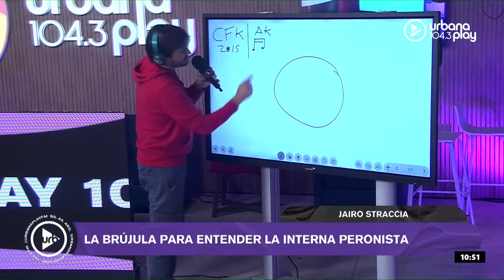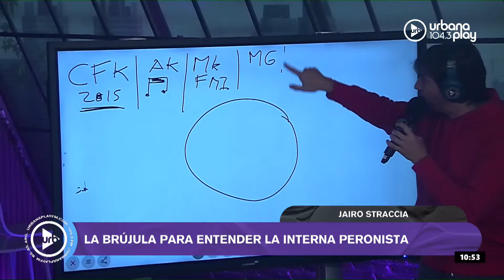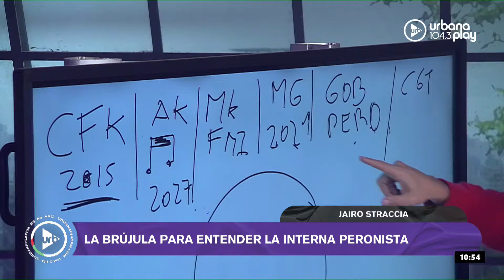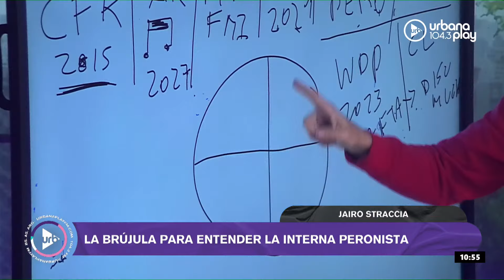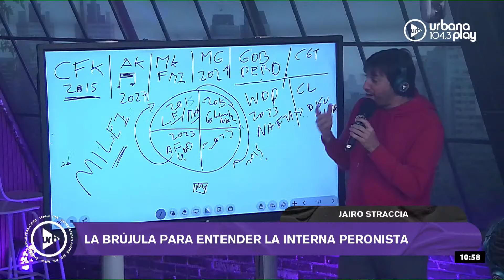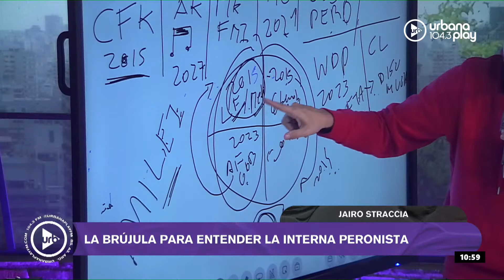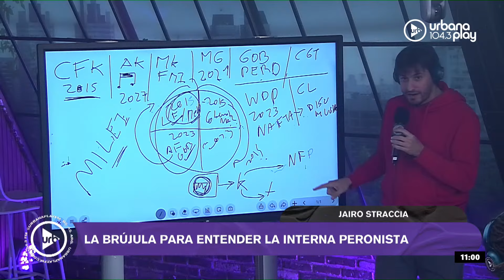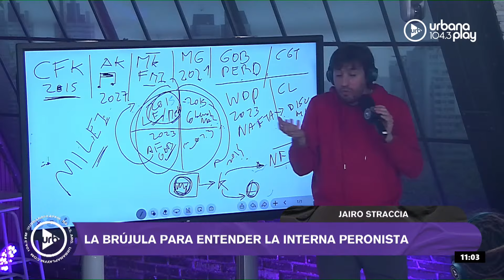Sorpresa para Sofi Martínez en su cumpleaños y actualidad con Jairo Straccia Perros2024 Parte 1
0:00 Apertura de Perros de la Calle
48:54 Sorpresa de la mamá de Sofi Martínez
1:35:36 Funcionamiento de los comedores
1:43:55 La fórmula para entender por qué el peronismo no se pone de acuerdo: Jairo Straccia

PROGRAMACIÓN
LUNES A VIERNES:
06 A 09 | DeAcáEnMás - María O'Donnell, Guido Bercovich, David Cayón y Rolo Gallego.
09 A 13 | Perros2022 - Andy Kusnetzoff, Sofi Martínez, Evelyn Botto, y Harry Salvarrey
13 A 17 | TodoPasa - Matías Martin, Clemente Cancela, Emilse Pizarro y Juan Ferrari
17 A 20 | VueltaYMedia - Sebastián Wainraich, Julieta Pink y Pablo Fábregas
20 A 22 | OlvidateDeTodo - Diego Poggi y Anaís Castro

SÁBADOS:
10 A 13 | PuntoCaramelo - Julieta Pink, Sol Rosales y Juli Schulkin
13 a 00 | UrbanaPlayMusic - Julián Mazek y Nacho Sacchi

DOMINGOS:
00 a 01 | Resident - Hernán Cattaneo
09 a 11
11 a 21 | UrbanaPlayMusic - Julián Mazek y Nacho Sacchi
22 a 00 | UrbanaPlayLive - Majo Echeverría